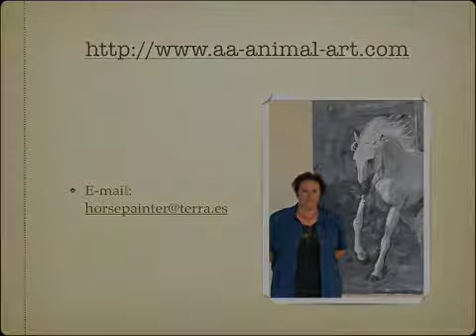Andalusians - my inspiration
I did this slide show as a preview of my art, which you can follow on my web
Watch my new video with my art soon.